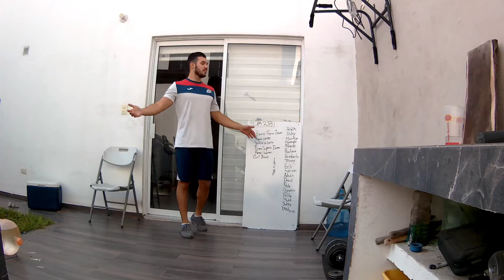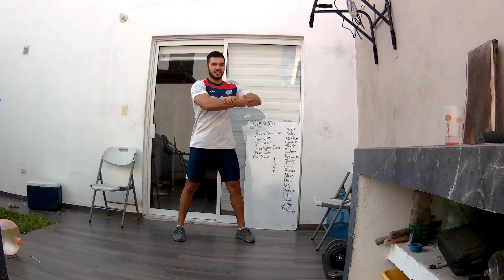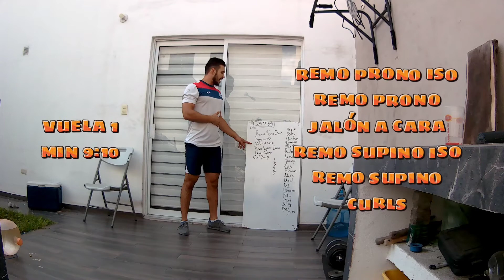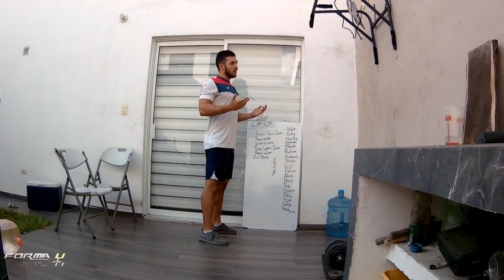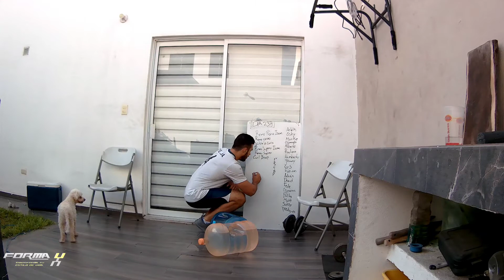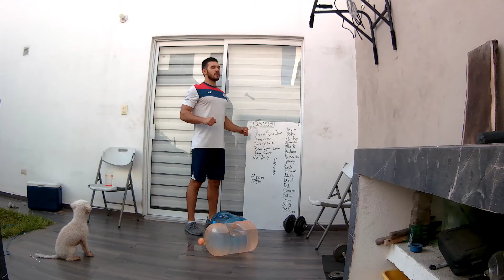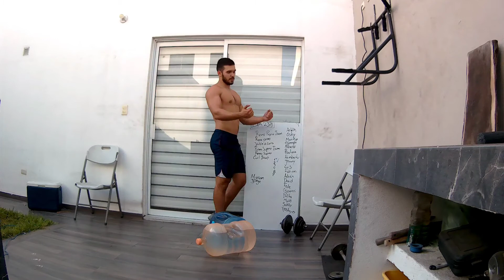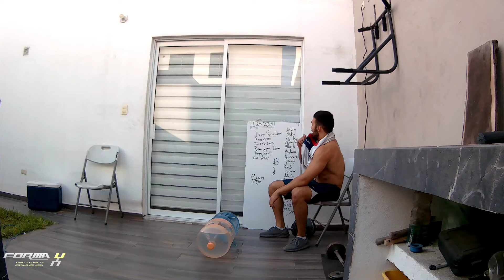ESPALDA EN UN RAPIDIN DIA 237/365 RUTINAS DIARIAS DE EJERCICIO